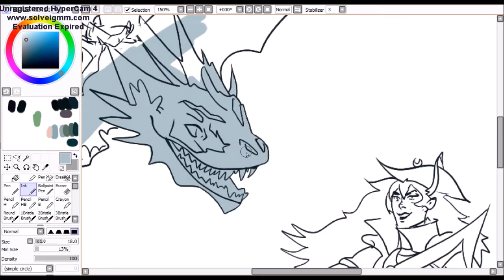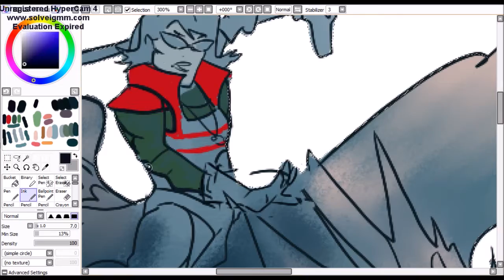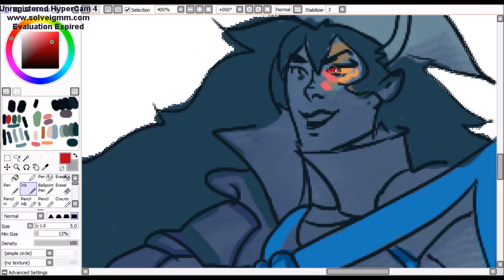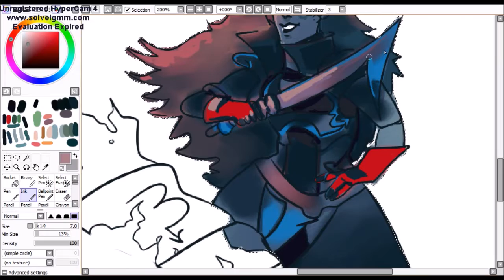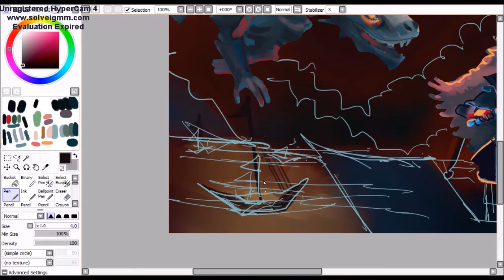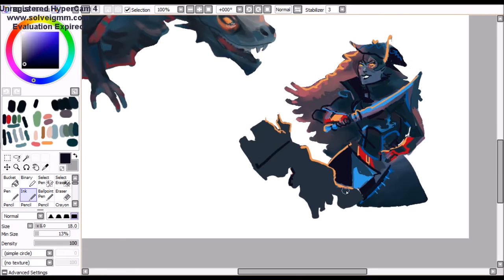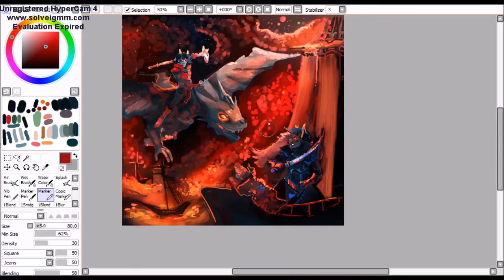+ [Speedpaint] Justice Will Come +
A redraw of a drawing I drew back in 2014

Song does not belong to me and goes to the owner
Omar Varela - Walk The Plank